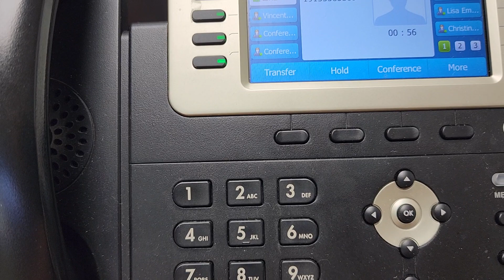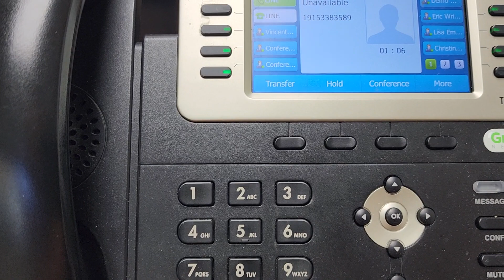Another Phone Call from Mike at "Medicare" That I Turn into a Prank